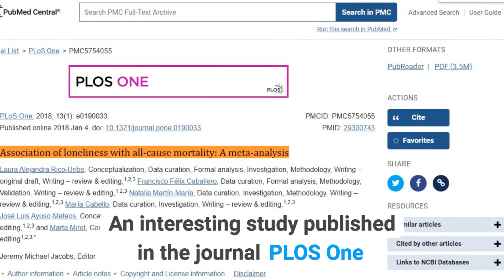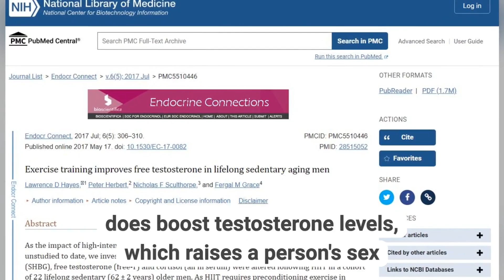Lower Sex Drive May Equal Early Mortality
Does a lower sex drive indicate impending mortality?

Raymond D Palmer Candidate
Thesis -Age Reversal via Tissue Reprogramming